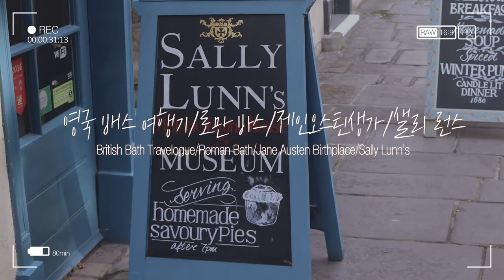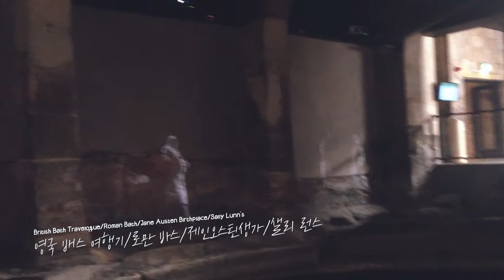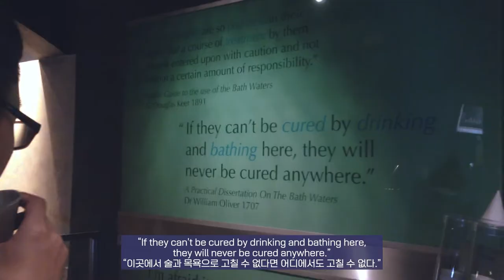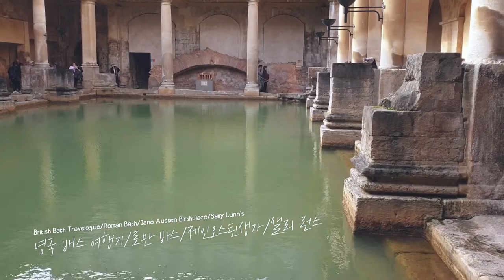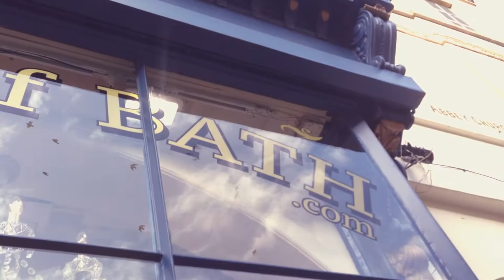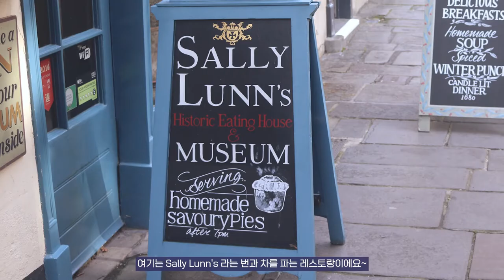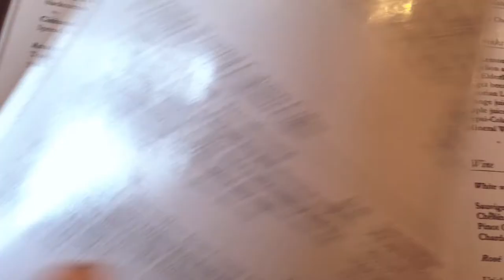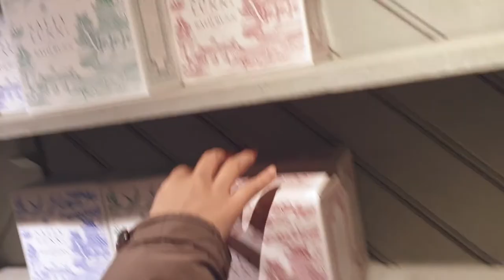영국 배스 여행기/로만 바스/제인오스틴생가/샐리 런스#영국여행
매해 해외로 여행을 떠났는데...
올해도 여행은 요원한 일이 되어버렸네요.
매일 똑같을 것 같았던 일상을 잃어버린 기분이 듭니다.
그 똑같아 지겹기만 했던 일상의 소중함도 절실해 졌고요.
지난 2019년 영국 배스 여행했을 때 영상을 다시 꺼내보고 있습니다.
1년을 버틴 나에게 준 가장 큰 선물이었는데...
이렇게 영상으로 남아 있어 다행입니다^^
함께 공유해요＾＾
작지만 확고한 행복!